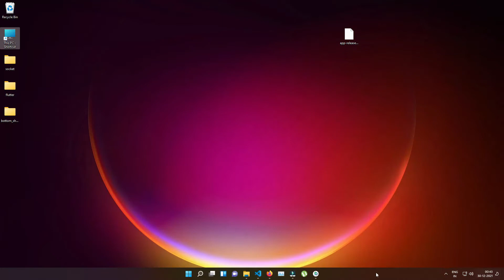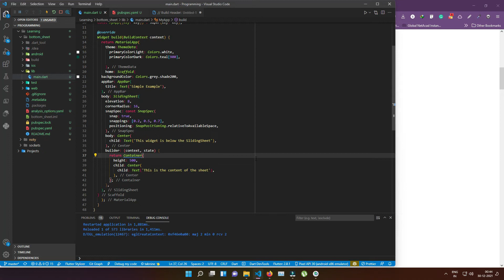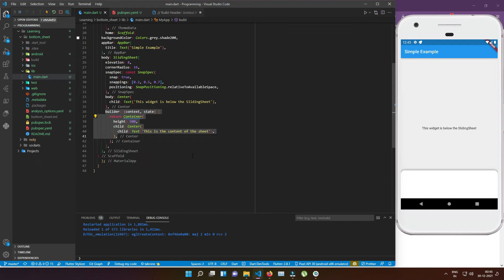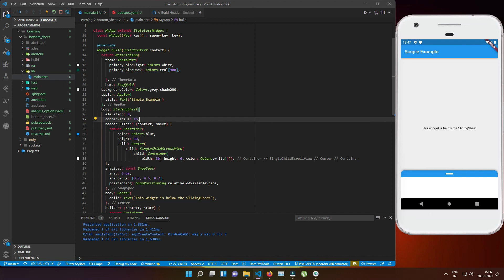Flutter Sliding Sheet Bottom Sheet with Custom Modification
You Learn 1. Intro Slide
 2. How app work
 3. what app for